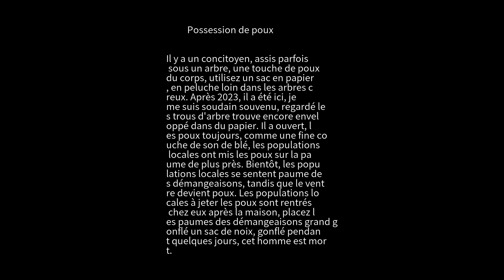Étrange conversation Possession de poux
Il y a un concitoyen, assis parfois sous un arbre, une touche de poux du corps, utilisez un sac en papier, en peluche loin dans les arbres creux. Après 2023, il a été ici, je me suis soudain souvenu, regardé les trous d'arbre trouve encore enveloppé dans du papier. Il a ouvert, les poux toujours, comme une fine couche de son de blé, les populations locales ont mis les poux sur la paume de plus près. Bientôt, les populations locales se sentent paume des démangeaisons, tandis que le ventre devient poux. Les populations locales à jeter les poux sont rentrés chez eux après la maison, placez les paumes des démangeaisons grand gonflé un sac de noix, gonflé pendant quelques jours, cet homme est mort.